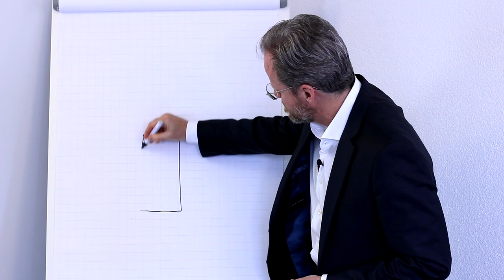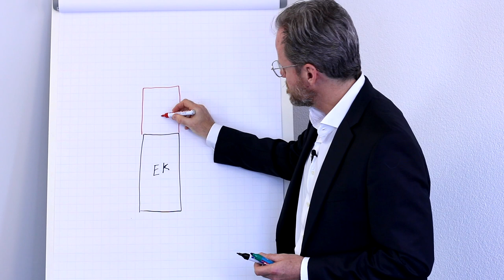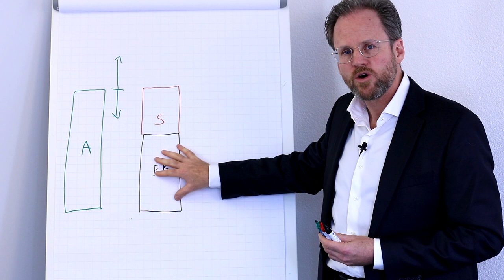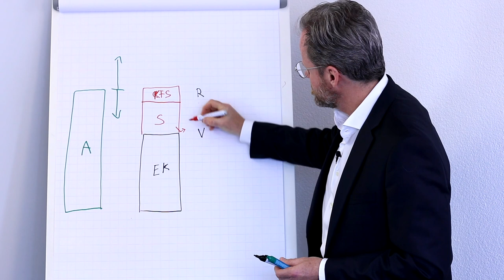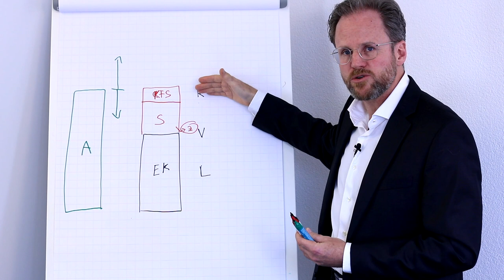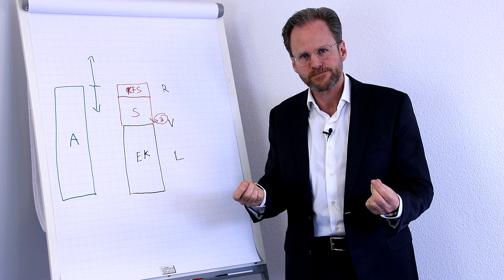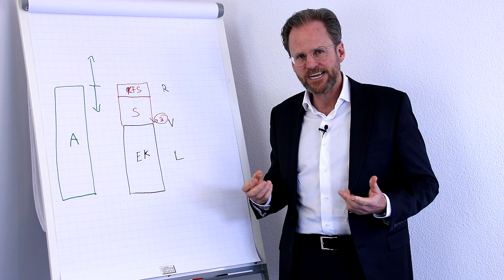Was sind Sicherheits-Ränge und wie kann man sie nutzen?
Autor/Vortrag

Video/Bearbeitung
NAIM RASHITI